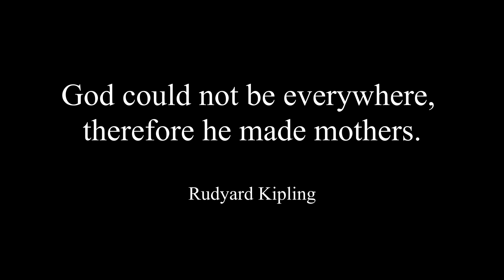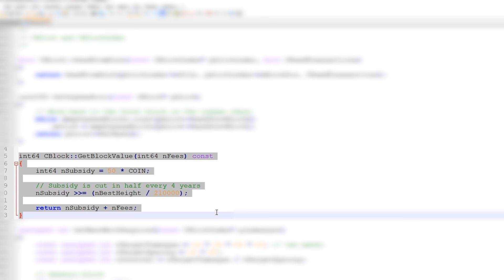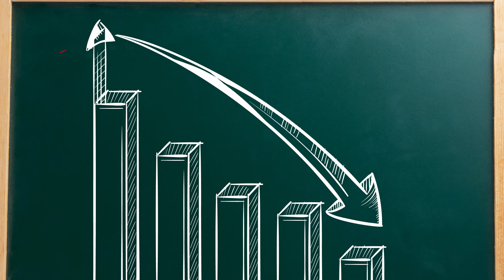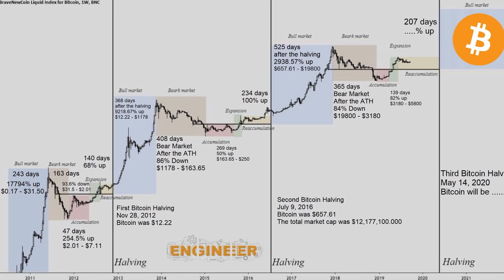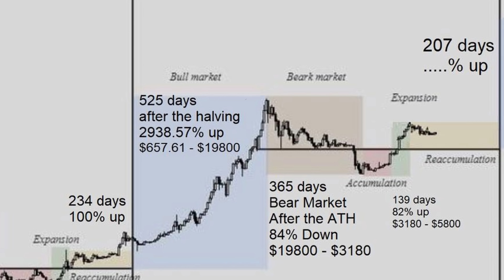What Is Bitcoin Halving - Explained Using Bitcoin Code - Hindi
In this video we have covered "What Is Bitcoin Halving And  Explained In Hindi". We have also covered how Bitcoin Halving affects BTC Price, Miners and everything you want to know about BTC Halving.

We have also covered:
Why We need BTC Halving
How BTC halving is done.
What is Bitcoin Halving Hindi
How Bitcoin halving effect btc price
Bitcoin Halving Hindi
Bitcoin Halving kya hai
3rd bitcoin halving
bitcoin halving date
bitcoin HINDI
btc halving